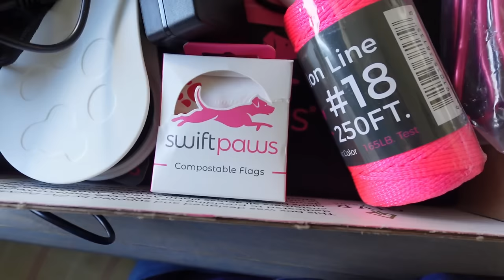Did My Husky See the Solar Eclipse?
It's My Husky's BIRTHDAY!  How Are you 11 Already?   Memphis turned 11 on April 4th, an then a few days later there was an eclipse!  OH and then we played with the Swiftpaws CHASE for the dogs!

Use code SNOWDOGS